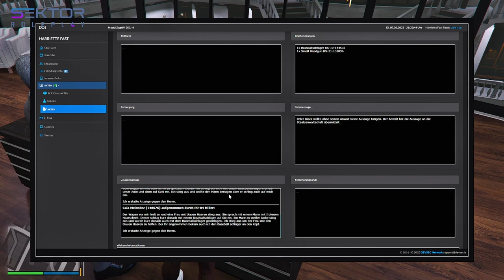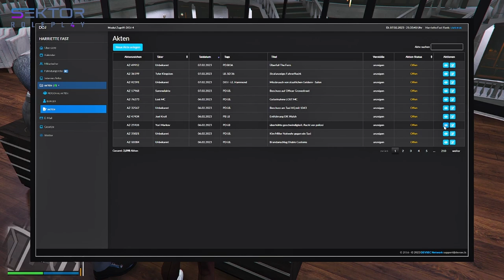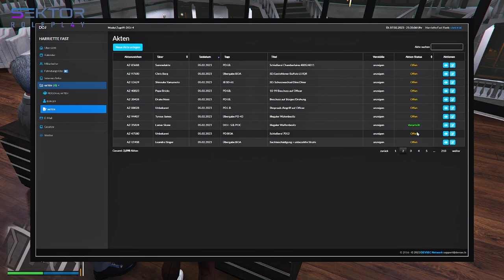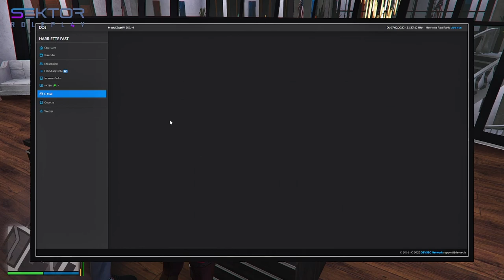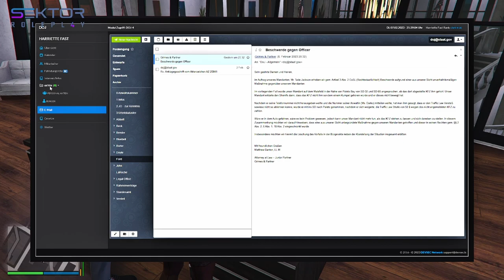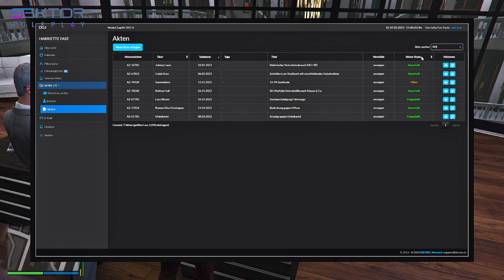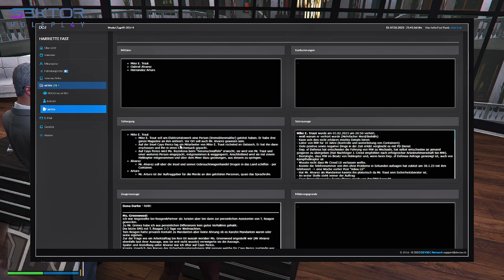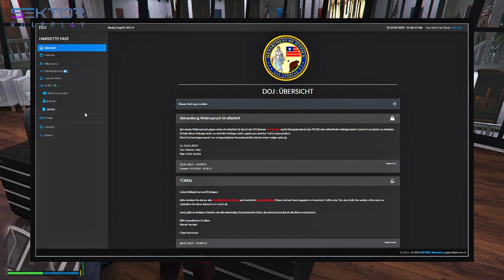Sektor GTA RP S4E129 Teil 3/5 Termine koordinieren